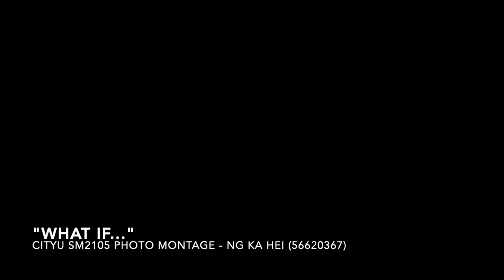"What if" Photo Montage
Feel the emotions and yours, it is what you think it is.